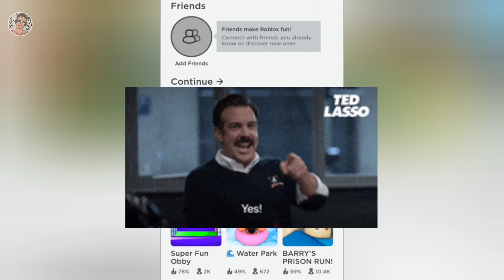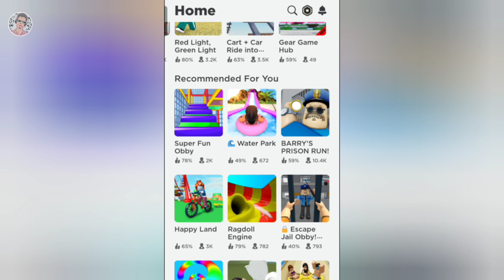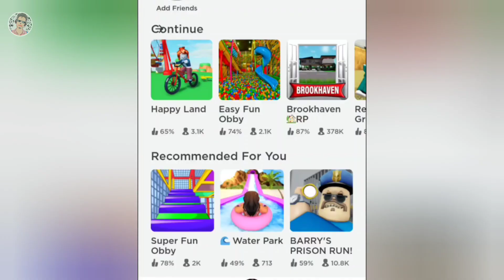I TRIED ROBLOX FIRST TIME 🤩 #1 RAAZXAME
Disclamer: this channel may use some copyrighted materials without specific authorization of the owner but contents used here falls under the “fair use” as described in the copyright act 2000 law no. 28 of the year 2000 of bangladesh under chapter 6, section 36 and chapter 13 section 72. according to that law allowance is made for "fair use" for purposes such as criticism, comment, news reporting, teaching, scholarship, and research. fair use is a use permitted by copyright statute that might otherwise be infringing. non-profit, educational or personal use tips the balance in favor of fair use.